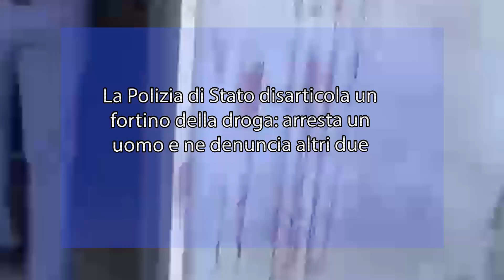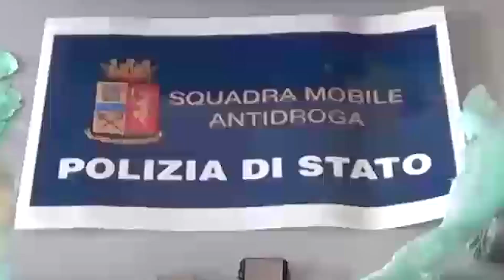La Polizia di Stato disarticola un fortino della droga: arresta un uomo e ne denuncia altri due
Nell’ambito dei mirati e continui servizi finalizzati al contrasto dello spaccio di sostanze stupefacenti, la Polizia di Stato, nel pomeriggio di ieri, ha disarticolato un “fortino della droga”.

In specie, agenti della Squadra Mobile della Questura di Siracusa, nel corso dei suddetti servizi, transitando nella zona alta della città, notavano un’abitazione ove, a protezione della stessa, erano stati installati dei cancelli ed un sistema di video sorveglianza dell’ingresso del condominio e delle strade perimetrali.

Gli operatori di Polizia decidevano di intervenire nel presupposto che l’abitazione potesse essere utilizzata quale centro di attività illecita.

Il fiuto degli investigatori non veniva smentito in quanto, a seguito della perquisizione effettuata nell’appartamento ed in quello limitrofo, gli agenti rinvenivano e sequestravano, complessivamente, 37 confezioni di cocaina, 50 confezioni di hashish, 5 bilancini di precisione, materiale per il confezionamento e 100 euro, probabile provento dell’attività di spaccio.

All’interno dell’abitazione erano presenti un uomo di 32 anni, già noto alle forze di polizia che è stato arrestato per il reato di detenzione ai fini di spaccio di sostanze stupefacenti, ed un uomo di 36 anni anch’egli denunciato per detenzione ai fini di spaccio.

Nel medesimo contesto operativo, l’arrestato ed un terzo uomo di 30 anni, sono stati denunciati per apposizione abusiva di cancelli posti nello stabile al fine di controllare chi vi faceva accesso. Infine, è stato sequestrato il sistema di video sorveglianza con il quale gli spacciatori controllavano gli accessi al fortino della droga.